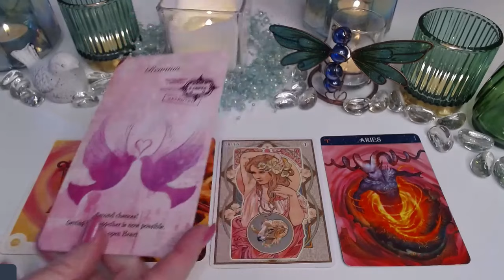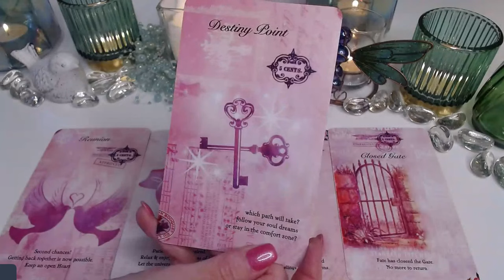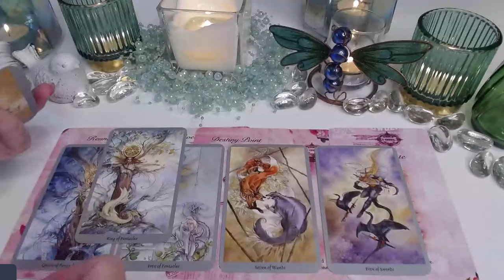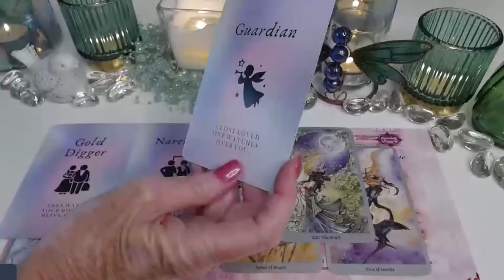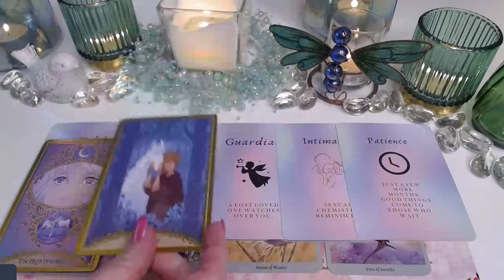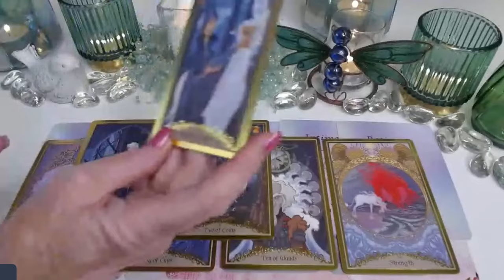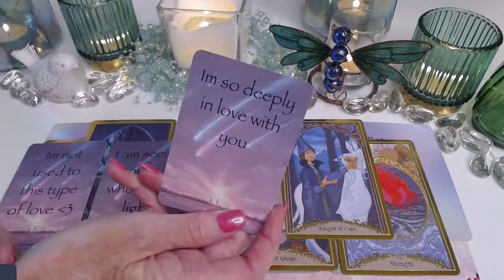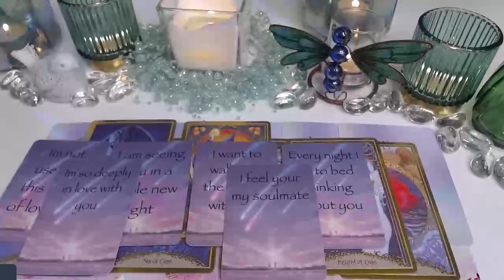ARIES ♈💖REUNION THE PAST KNOCKS ON YOUR DOOR😲🪄I'VE ALWAYS LOVED YOU 💓💌ARIES LOVE TAROT💝